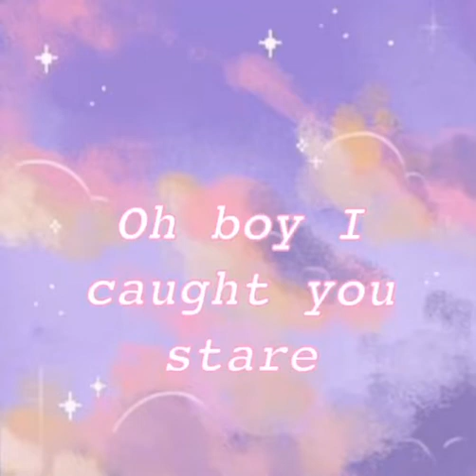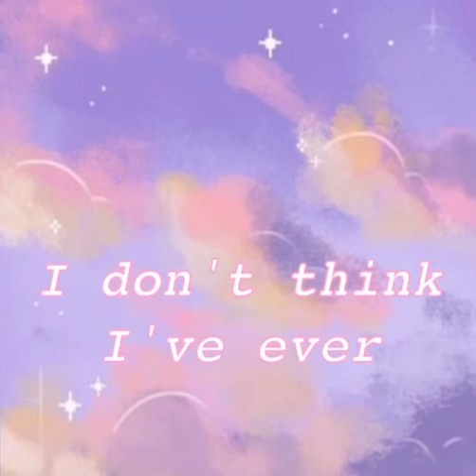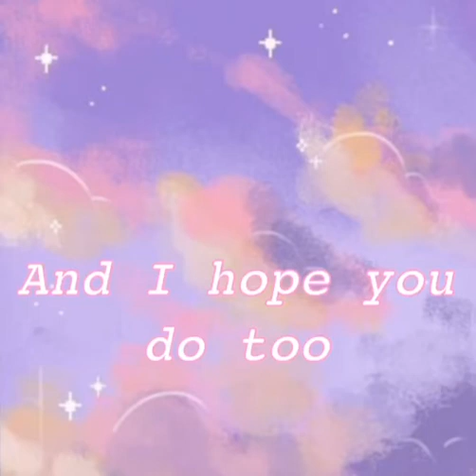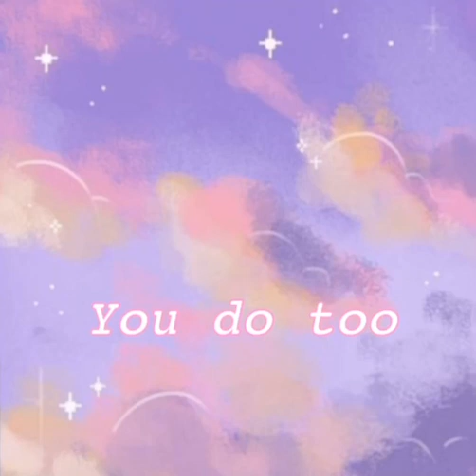Your Text- Sundial//lyric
if you have a song request please comment here.